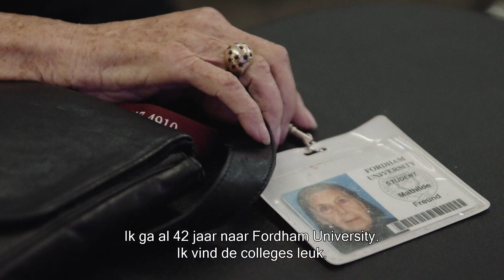100UP officiële NL trailer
In 100UP ontmoet regisseur Heddy Honigmann een kleurrijke verzameling 100-plussers uit verschillende delen van de wereld. Ze hebben al meer dan een eeuw geleefd en waren getuige van grote historische gebeurtenissen, maar in plaats van in het verleden te blijven hangen, kijken ze vooruit.
Met de klok die onverbiddelijk doortikt, houden deze honderdjarigen vast aan het leven, stellen nieuwe doelen met een joie de vivre, en weigeren toe te geven aan het verval van hun lichamen.

De tijd is zowel hun vijand als hun vriend. Ze hebben ziekten overwonnen, partners verloren en sommigen overleefden zelfs hun eigen kinderen. Toch zijn deze actieve, nieuwsgierige en creatieve 100-plussers verbazingwekkend goed in het starten van elke nieuwe dag.

Geselecteerd voor de IDFA Dutch Documentary Competition 2020!